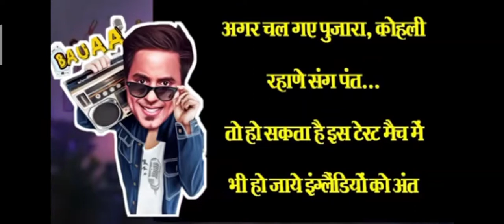ENG VS IND BEST SHAYRI BY RJ Raunac || Ashish bhati